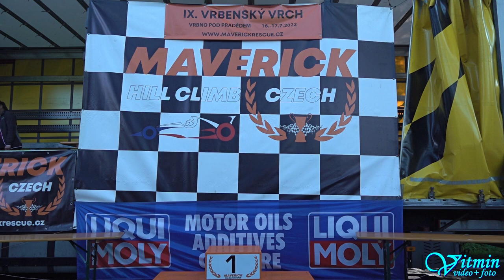Škoda Fabia TDI - David Borkovec - IX. Vrbenský vrch 2022 - Vrbno pod Pradědem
David Borkovec s vozem Škoda Fabia TDI zvítězil ve třídě S1-2000 v závodech do vrchu IX. Vrbenský vrch 2022 ve Vrbně pod Pradědem.